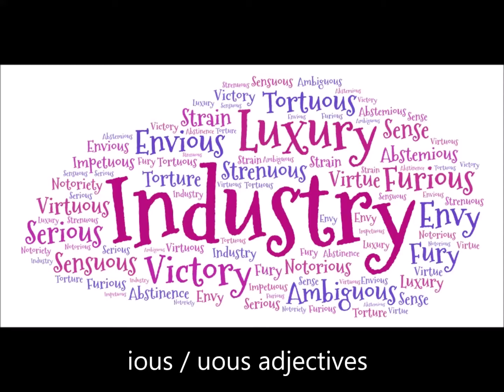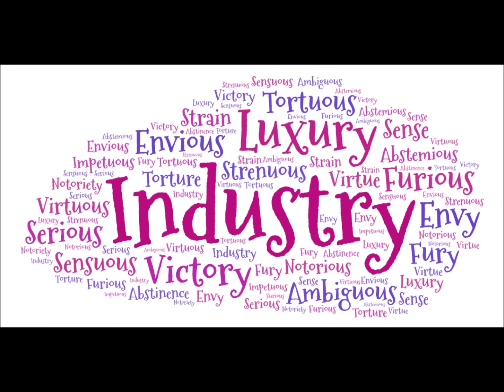words ending in ious & uous (part two)